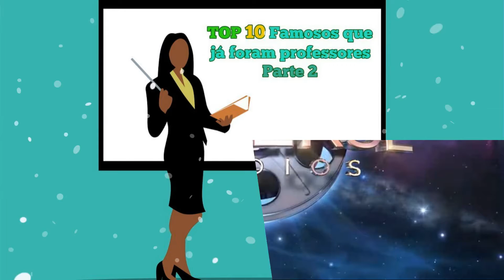TOP 10- Famosos que já foram professores- Parte 2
Confira alguns famosos que foram professores antes da fama.
Se tiver dúvidas ou sugestões, deixe seu comentário aqui embaixo que eu sempre respondo.